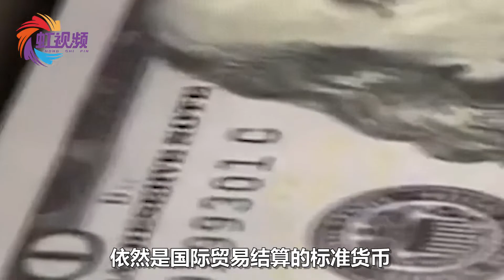俄当局要用人民币卖石油和煤炭，俄副总理官宣：正在细化协议